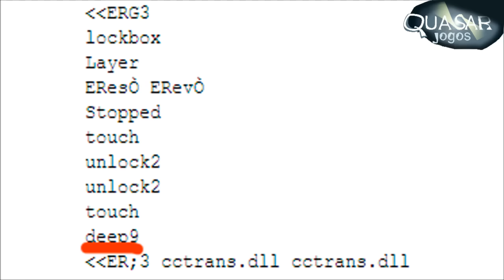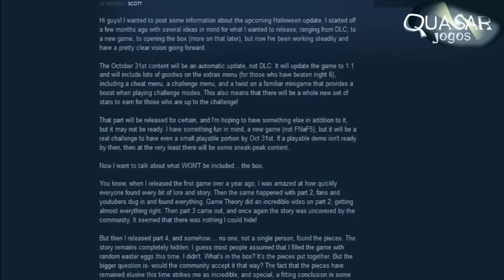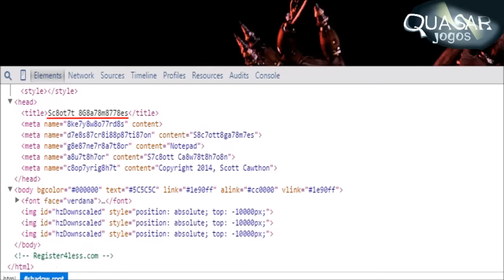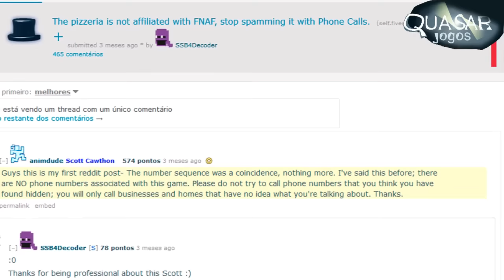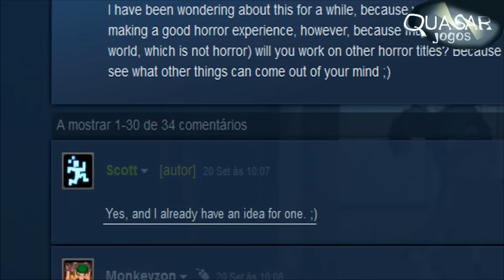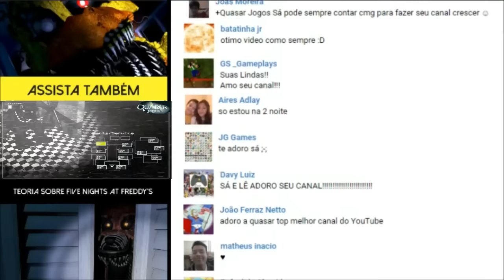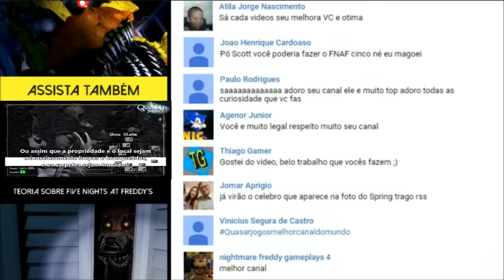Curiosidades Sobre Five Nights at Freddy's 4 [PARTE 4] - Quasar Jogos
Vários inscritos pediram que nós contássemos mais teorias sobre Five Nights at Freddy's. Então resolvemos fazer mais um vídeo contando teorias alternativas feitas pela a comunidade de Five Nights at Freddy's e algumas curiosidades a mais.

Link para o aplicativo da Quasar Jogos (Receba em seu navegador notificações de vídeos novos)